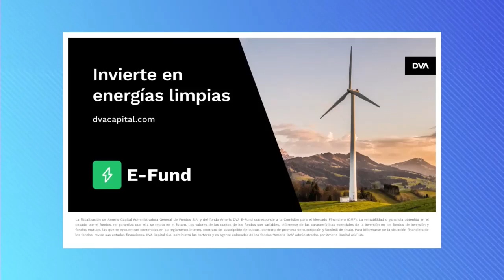Entrevista de Tomás Mosciatti a ex fiscal Manuel Guerra y el Ministerio Público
Chile enfrenta una crisis de seguridad pública que ha escalado a niveles nunca antes vistos y que hoy tiene a todo el espectro político trabajando en diferentes proyectos para enfrentar este fenómeno que ha traído de la mano nuevas modalidades delictuales, el aumento del porte de armas de fuego y peligrosos procedimientos que han derivado en resultados fatales para las Policías.

Una situación que involucra a más actores además del Gobierno y entre ellos está el Ministerio Público con la persecución de los delitos que también se ha instalado en el debate.

Para analizar en detalle el rol de esta institución, en una nueva edición de la Entrevista de Tomás Mosciatti, conversamos junto al ex fiscal regional oriente y profesor de la Universidad San Sebastián, Manuel Guerra Fuenzalida.

Mira más en canal9.cl